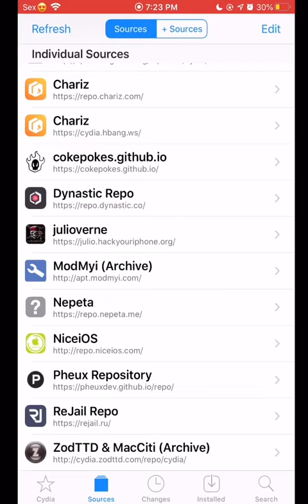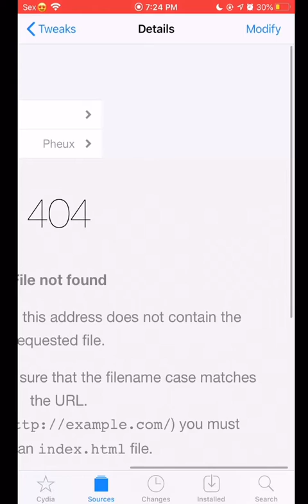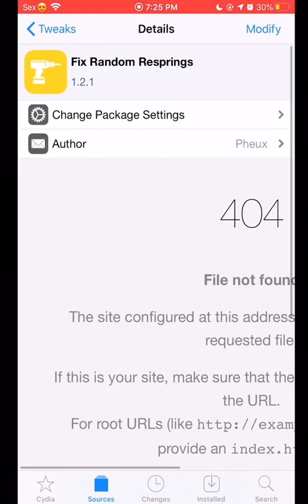iPhone respring loop FIX and randomly resprings (restarting) Jailbreak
6s plus A9 device IOS 13.5

Edit: I just learned right now that this tweaks Supports IOS 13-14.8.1

The tweak is called “Fixed Random Resprings”

One day i was just looking methods of how to stop resprings, i looked all over YouTube and never found a video till one day i found a forum on reddit about a repo and tweak (the ones i shows in today’s video) and the “Fixed random resprings” worked so perfectly so i decided to share it as well to whoever have trouble with it!

Here is the original Reddit forum of where i found this tweak.

And if you guys don’t wanna read the Reddit forum this is what the guy said about the repo and Tweak “As requested by many people here, I decided to upload this to my repo (and BigBoss).

This tweak increases SpringBoard allowable memory as much as possible to prevent SpringBoard crashes and stop random resprings. To revert, just uninstall it. At the end of many attempts I finally got it and discovered the definitive fix. After testing it intensively on 2 devices, I told skitty, who quickly wrote this script to make the process easier. Keep in mind this fix modifies a system file (jetsam springboard daemon) but is reversible (just uninstall it).

This fix only gives access to all the memory available on your iPhone if springboard processes (tweaks) needs it. Imagine your car, its maximum speed is 200mph but it’s restricted to 100mph by default, that’s what happens here. iOS by default limits the amount of memory that springboard processes can use, and so you will have random resprings or crashes when it reaches out of memory. This unlocks all the memory available so your device doesn’t crash anymore, but you will still have your free memory if no process uses it.

TL;DR: This unlocks/increases all the amount of SpringBoard memory restricted by iOS. You will not have any battery drain for installing this.

I’d like to thank skitty for making this much more easier/noob friendly and for writing the script. All the credits for writing the script go to him.

First you need to install plutil by sbingner. It’s possible that sileo doesn’t let you install plutil due to lack of sha256 hash, so just use cydia or zebra to install plutil. Then install this normally, reboot and rejailbreak.”

2-2-21.